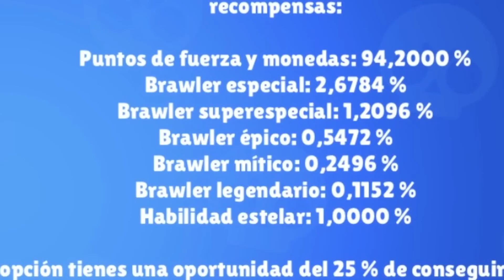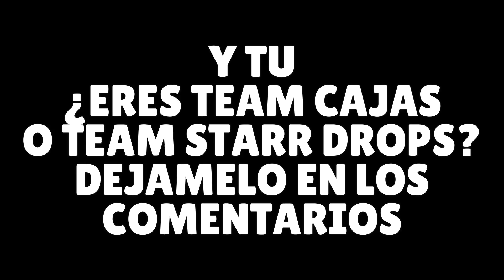🏆 CAJAS VS STARR DROPS 🏆 ¿CUÁL ES MEJOR? | Brawl stars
⭐ En BRAWL STARS un debate que ha estado presente ultimamente es si las CAJAS eran MEJORES a los STARR DROPS, por lo que, ¿Qué será mejor, LAS CAJAS O LOS STARR DROPS? ⭐

BIENVENIDO A LA DESCRIPCIÓN DEL VIDEO 😁

SI ESTAS LEYENDO ESTO, ES POR QUE TE ENCANTA ESTE CANAL, TE GUSTA LEER O SIMPLEMENTE ERES DE ESE 1% DE LA POBLACIÓN QUE LEE LAS DESCRIPCIONES, POR LO QUE SI LEES ESTO COMENTA QUE TEAM ERES, TEAM CAJAS O TEAM STARR DROPS Y TE DARÉ UN CORAZÓN  ❤️

🔔 RECUERDA SUSCRIBETE A MI CANAL Y ACTIVAR LA CAMPANITA, PUES ASI YOUTUBE TE NOTIFICARIA CUANDO ESTOY SUBIENDO UN VIDEO O SHORT NUEVO Y NO TE LO PERDERIAS, RECUERDA QUE CON ESO ME AYUDARIAS MUCHISIMO PARA ALGÚN DIA LLEGAR A LOS 100K DE SUBS 🔔

DEJA TU PODEROSO LIKE Y COMPARTE ESTE VIDEO CON TODOS TUS CONOCIDOS, TAL VEZ ASÍ ALGÚN DIA SUPERCELL ME DE CÓDIGO DE CREADOR O ESTE SE VUELVA EL CANAL MÁS GRANDE DE BRAWL STARS DEL MUNDO 🤩

Y BUENO YA SIN MÁS NOS VEMOS HASTA LA PRÓXIMAAAAAA, CHAO, HASTA LUEGO, CUIDENSE, BYEEEEEEE.

ALGUNAS (O LA MAYORIA) DE LAS IMAGENES MOSTRADAS EN LA MINIATURA O A LO LARGO DE ESTE VIDEO PUEDEN NO SER MIAS, PUEDEN SER DE ARTISTAS, MOMEROS, YOUTUBERS, ETC. POR LO QUE LO QUE, CREDITOS A TODAS LAS PERSONAS QUE LOS MEREZCAN Y NO SOLO A MI QUE OBVIAMENTE NO LE DOY CRÉDITOS A TODOS UNO POR UNO, POR QUE ESTARÍA LLENANDO LA DESCRIPCIÓN DE PUROS CRÉDITOS.

ESTE VIDEO NO TIENE MUSICA CON COPYRIGHT (O BUENO ESO ES LO QUE DICE YOUTUBE) ASI QUE SIENTETE LIBRE DE USAR ALGUNA CANCIÓN QUE TE GUSTE.

RECORDEMOS QUE CUALQUIER COSA DICHA TAMBIEN NO ES CON EL AFÁN DE OFENDER O CREAR POLÉMICAS Y VIVIR DE ESO, SIMPLEMENTE SON COSAS QUE DIGO Y YA.

BUT IN THE FADING WIND...